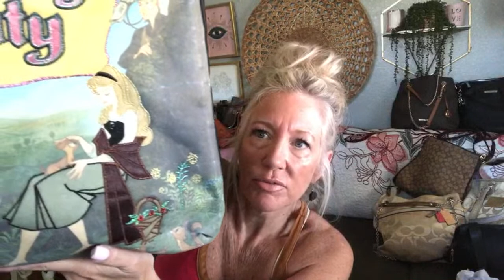MASSIVE DESIGNER BAGS SALE!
All items have sold! Thank you!